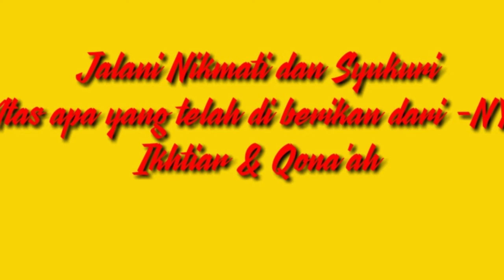BURUNG MURAI BERKICAU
Burung murai merupakan salah satu burung kicau yang diminati para kicau mania
Dan burung Murai sendiri ada banyak jenis nya